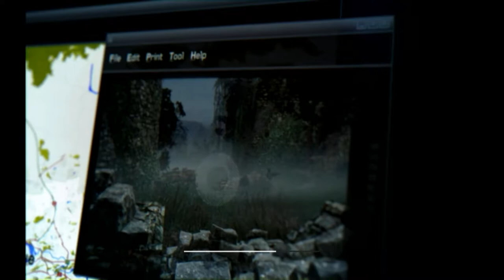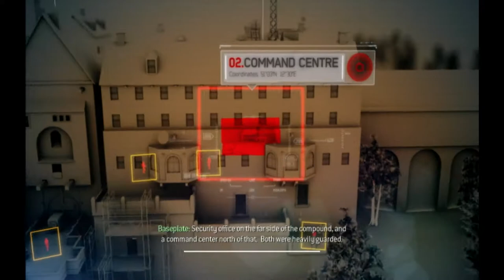Call Of Duty MW3 FINALE #3 The Hanged Leader